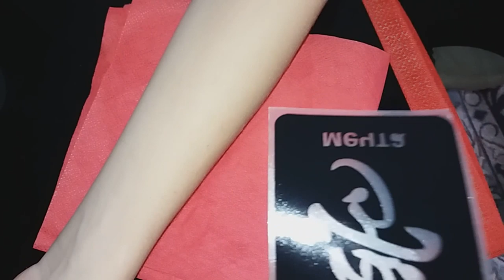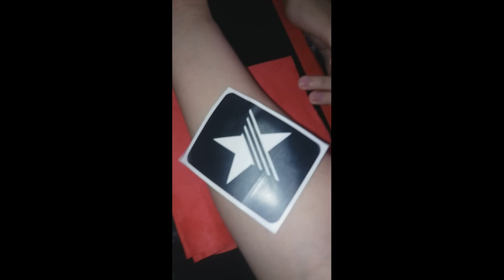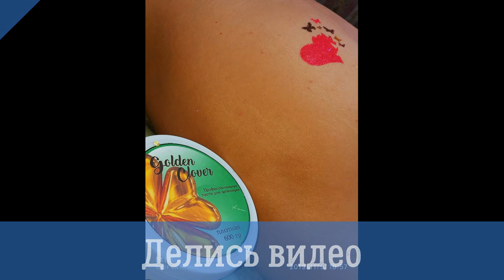Бархат-тату. Иероглиф "Мечта", и "Звезда".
Я делаю тату внуку, а он мне.